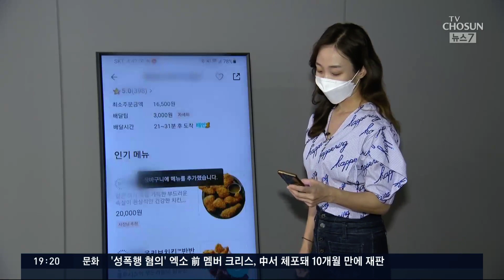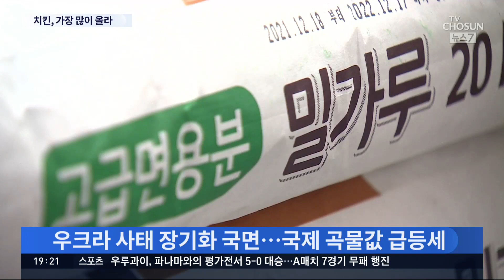가장 많이 오른 외식 품목은 치킨…한마리 3만원 되나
요즘 물가가 고공행진하면서 외식을 하려고 해도 고민을 하게 됩니다. 이제는 집에서 간단히 시켜먹던 배달음식 가격 마저 줄줄이 오르고 있습니다. 특히 올해 들어 가장 가격이 많이 오른 외식 품목이 뭘까요? 치킨과 자장면 이었습니다.